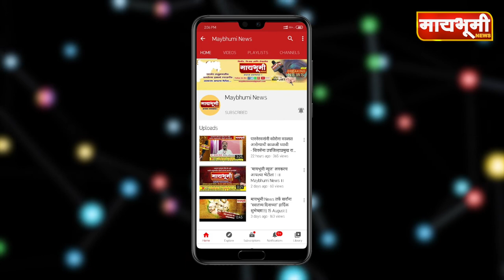राळेगणसिद्धी । ...आणि फडणवीस रिकाम्या हाताने परतले